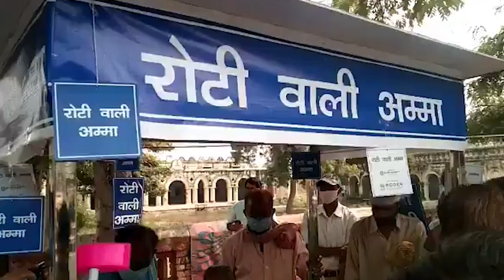Roti Wali Amma : कोरोना काल में 20 रुपये में भरपेट रोटी खिलाने वाली अम्मा आज खुद रोटी के लिए मोहताज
Agra Roti Wali Amma: कोरोना काल में 20 रुपये में भरपेट रोटी खिलाने वाली अम्मा आज खुद रोटी के लिए मोहताज, दर्द सुन छलक आएंगे आंसू